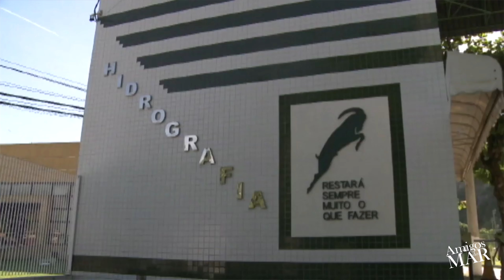09/19 A atualização das cartas náuticas na DHN - por Vice-Almirante MARCOS BORGES SERTÃ - diretor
***Publicado em Setembro de 2019***

À DHN, na qualidade de Serviço Hidrográfico Brasileiro, cabe manter, por meio do Centro de Hidrografia da Marinha (CHM), todas as Cartas Náuticas em Águas Jurisdicionais Brasileiras atualizadas. Além das cartas náuticas em papel, o CHM produz, também, Cartas Raster e cartas náuticas eletrônicas (Electronic Navigational Chart – ENC).

As Cartas Náuticas são documentos cartográficos que resultam de levantamentos de áreas oceânicas, mares, baías, rios, canais, lagos, lagoas, ou qualquer outra massa d’água navegável e que se destinam a servir de base à navegação; são geralmente construídas na Projeção de Mercator e representam os acidentes terrestres e submarinos, fornecendo informações sobre profundidades, perigos à navegação (bancos, pedras submersas, cascos soçobrados ou qualquer outro obstáculo à navegação), natureza do fundo, fundeadouros e áreas de fundeio, auxílios à navegação (faróis, faroletes, bóias, balizas, luzes de alinhamento, radiofaróis, etc.), altitudes e pontos notáveis aos navegantes, linha de costa e de contorno das ilhas, elementos de marés, correntes e magnetismo e outras indicações necessárias à segurança da navegação.